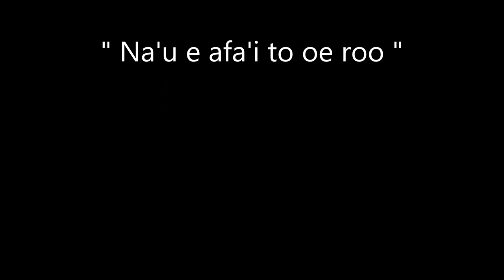Na'u e afa'i to oe roo / HELENE & ALPHONSE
Titre : Na'u e afa'i to oe roo
Artistes : HELENE & ALPHONSE (Polynésie)
Accompagnés par l'Orchestre de PETIOT